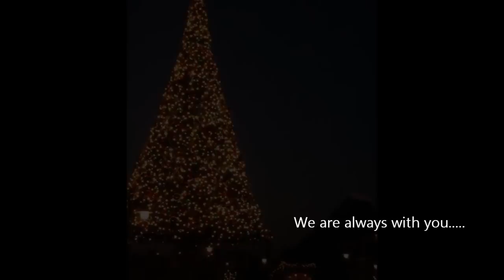[HD] Park Hyo Shin - I don`t know 몰랐죠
Happy birthday, Hyo Shin!  May your days be filled with happiness!!